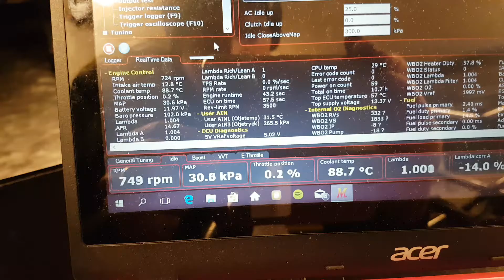First startup of my T5 engine in his new body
First start with the new MaxxEcu installed.